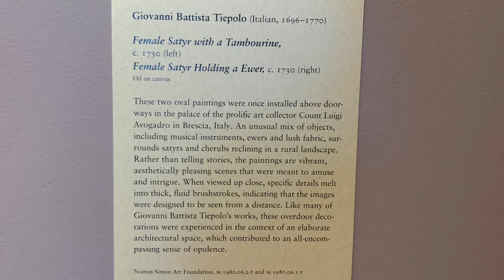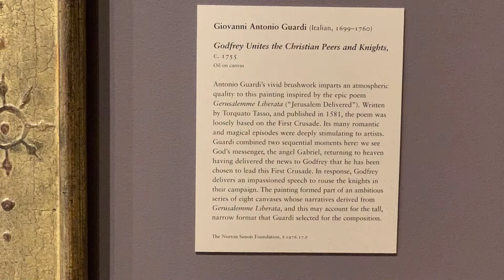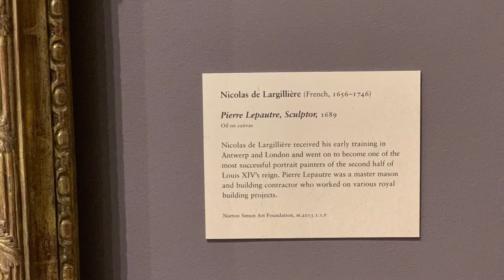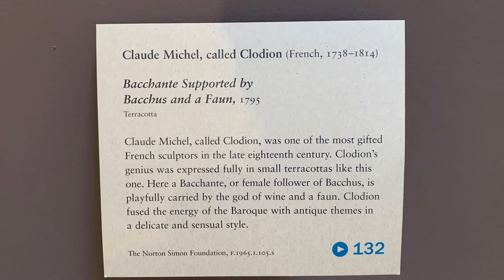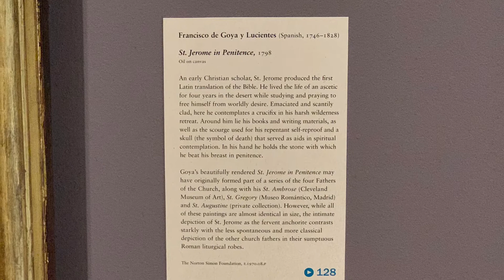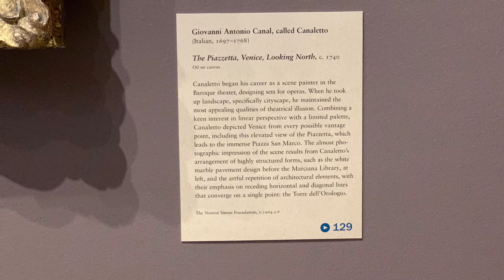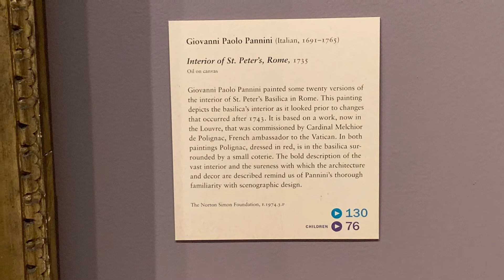Norton Simon Museum permanent collection art exhibitions part5 European art Pasadena, CA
Artists in this episode:
Giovanni Battista Tiepolo
Giovanni Francesco Barbieri
Guercino
Giovanni Antonio Guardi
Hyacinthe Rigaud
Jean-Baptiste-Simeon Chardin
Nicholas de Largilliere
Guido Cagnacci
Claude Michel
Clodion
Corrado Giaquinto
Peter Paul Rubens
Francisco de Goya y Lucientes
Giovanni Antonio Canal
Canaletto
Giovanni Paolo Pannini
Luca Carlevarijs

Vimeo @917FineArtsCorp